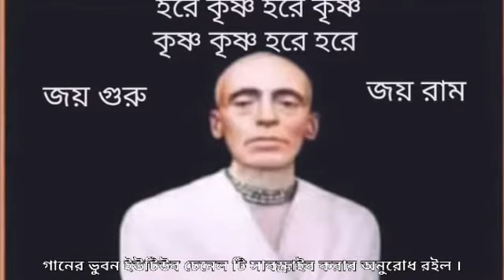হরেকৃষ্ণ হরেকৃষ্ণ কৃষ্ণকৃষ্ণহরে হরে হরে রাম হরে রাম রামরাম হরে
হরেকৃষ্ণ হরেকৃষ্ণ কৃষ্ণকৃষ্ণহরে হরে হরে রাম হরে রাম রামরাম হরে হরে
sikhi khism ,
bhaktiyoga oga,
waheguruji i ,
sikhi khi , krishna harekrishna , ji , love, gurbanitimeline , shabad darbarsahib , punjabi , singh, sridarbarsahib gurunanakdevji, satnam, amritsar , guru gurugranthsahibji, gurbaniquotes.

হরেকৃষ্ণ হরেকৃষ্ণ

জয় শ্রী শ্রী রাম ঠাকুর
জয় শ্রী শ্রী সত্য নারায়ণ
জয় শ্রী শ্রী কৈবল্য নাথ

"কতৃত্বাভিমানে জগৎ মুক্ত হয় না. এই জন্যই ভক্তির আশ্রয় নিতে হয়. ভক্তির শরণ নিতে হইলেই লব্দ বস্তুর দ্বারাই তৃপ্তিলাভ করিয়া তাহারই অনুসরনে নিমগ্ন থাকিতে থাকিতে সত্যধর্ম জাগিয়া উঠে. চিন্তা নাই, সর্বদা ধর্মানুষ্ঠানে লিপ্ত থাক. গুরু সর্বত্রেই রক্ষা করিয়া সত্যপদ দিবেন. "
জয়গোপাল জয়গুরু.